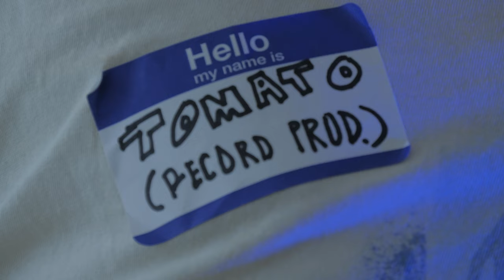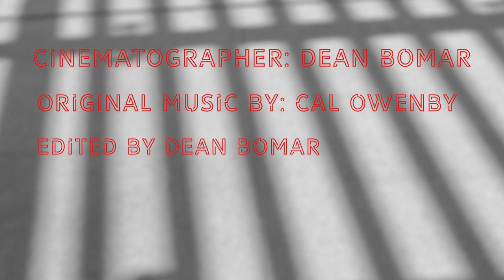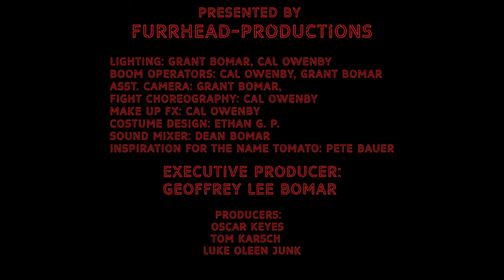Tomato Records - A Bomar Brothers Short Film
Hector Dravid suffers from crippling paranoia, worsened by years of struggling to navigate life's confrontations. His alter ego Yung Elder conjures his inner confidence in this short film by Furrhead Productions.